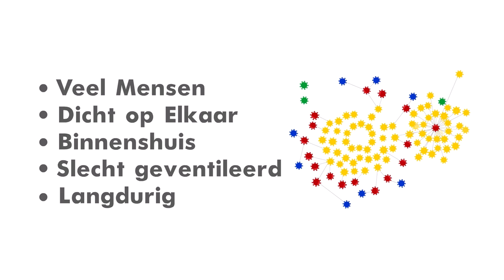Het grote effect van superspreadevents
De superspreadevents zijn de aanjagers van de Corona-uitbraken. Dit filmpje laat dat goed zien.